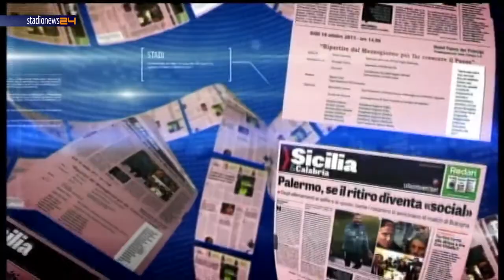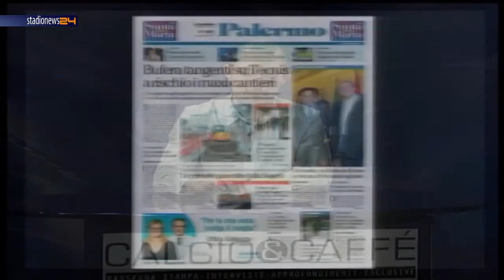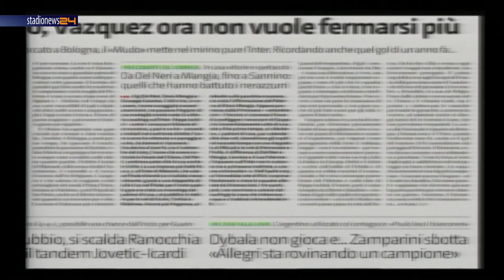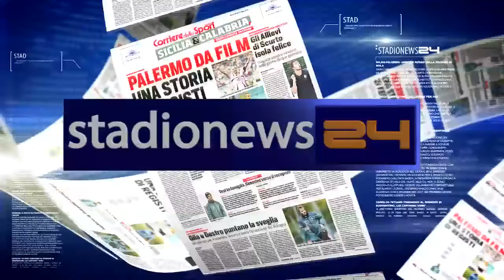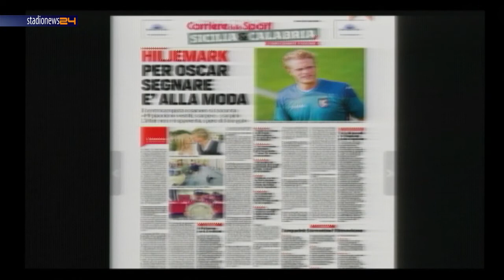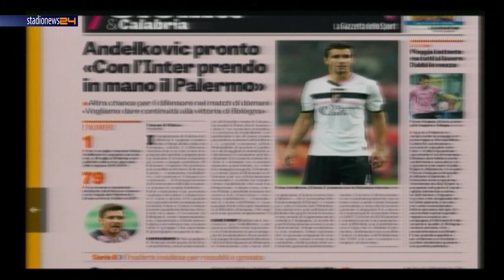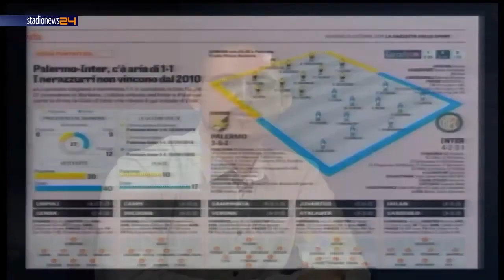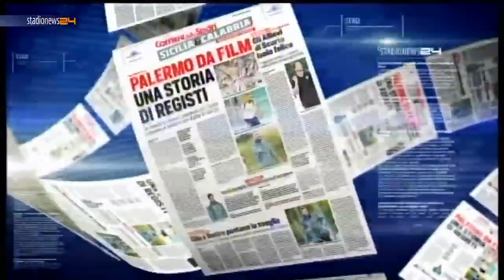Calcio & caffe del 23 ottobre